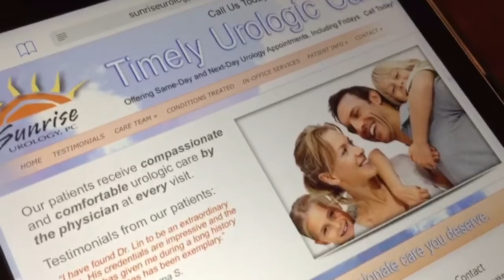Vasectomy Movie Trailer - Showing in Gilbert, AZ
Dr. John Lin of Sunrise Urology is also known as the ExSperminator. He has performed thousands of no-scalpel vasectomies in his Gilbert, Arizona office. He is featured in this Vasectomy Movie trailer.